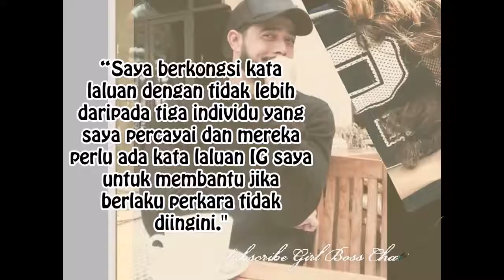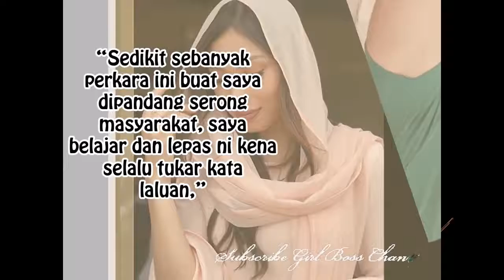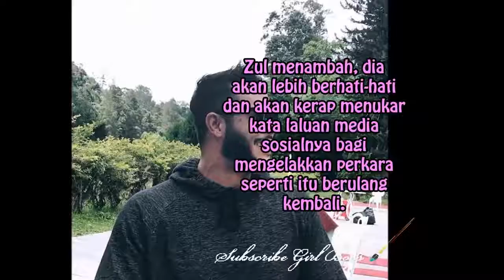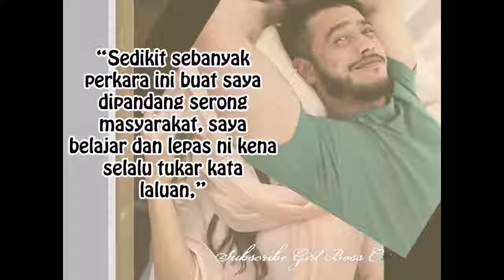'Bukan Zahirah Mcwilson Post Gambar Anu di IG'